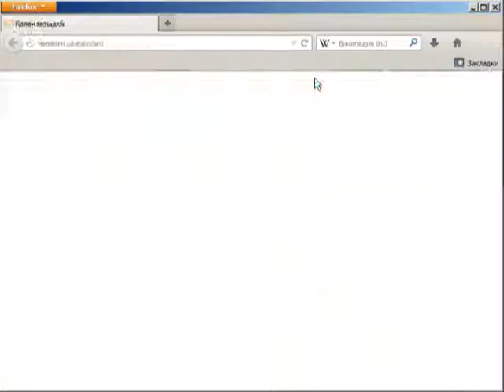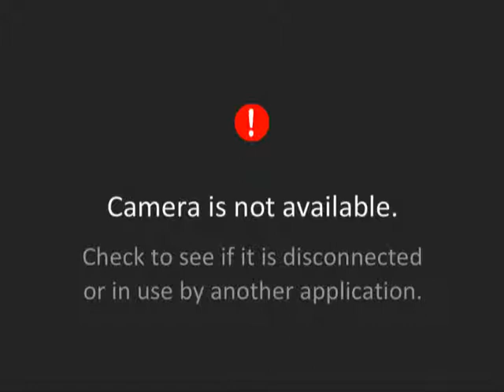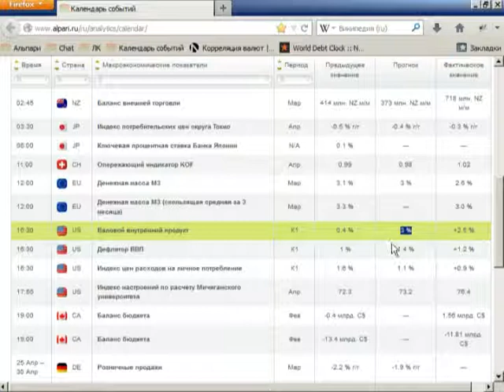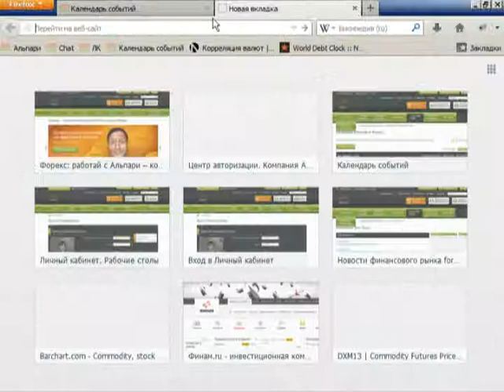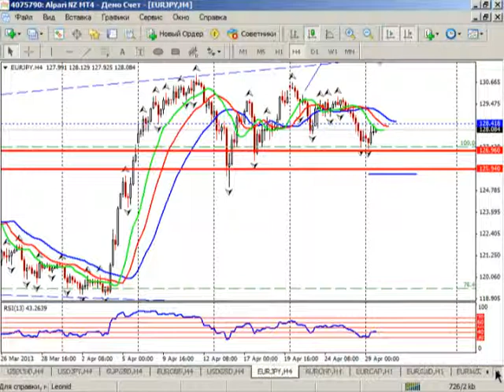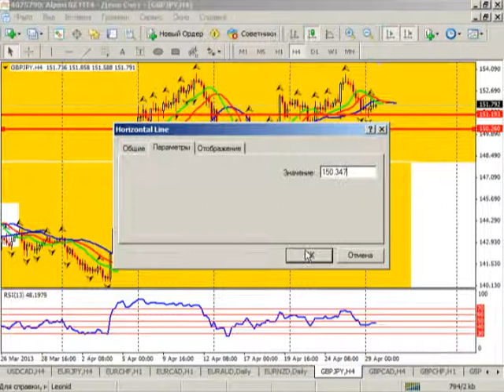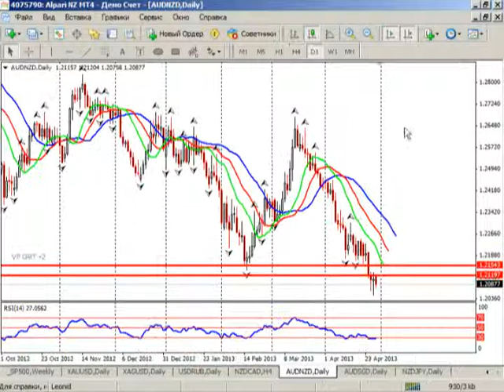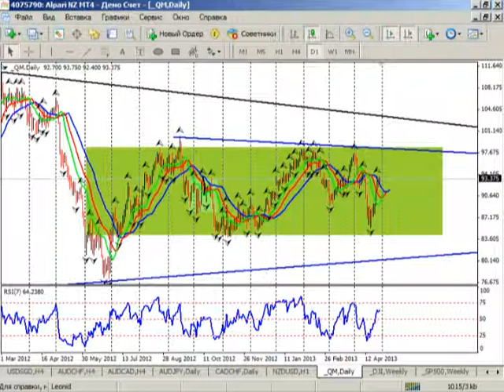Внутридневной анализ с Леонидом Матвеевым 29.04